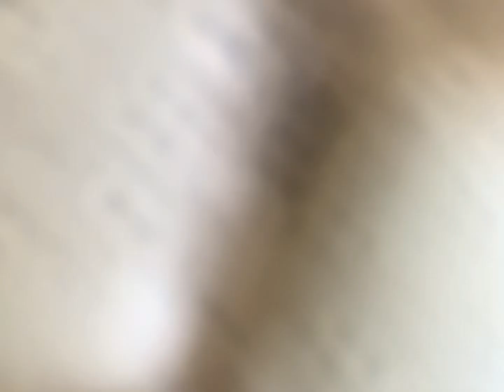BDK16 TRANSPORT💨 (EATING UP THE PAVEMENT)